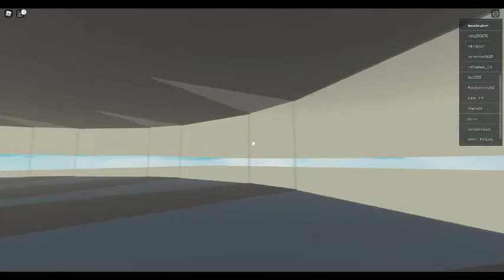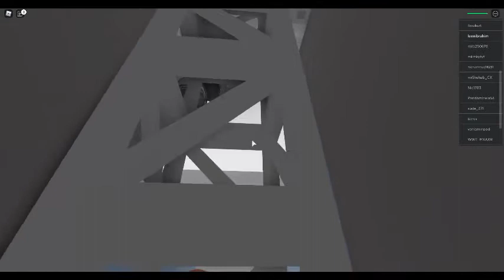Natural Disaster Survival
You like do have